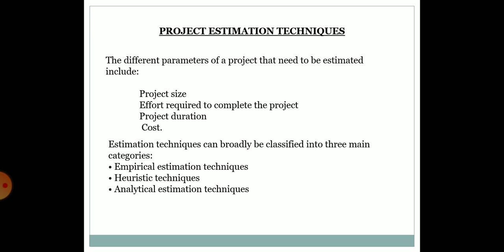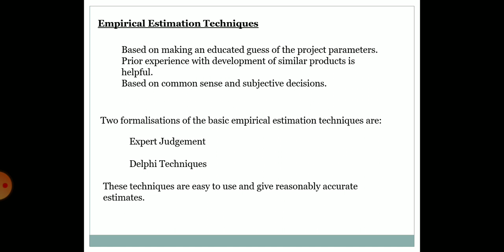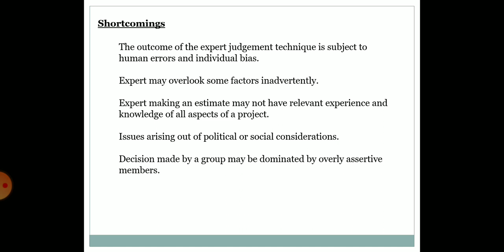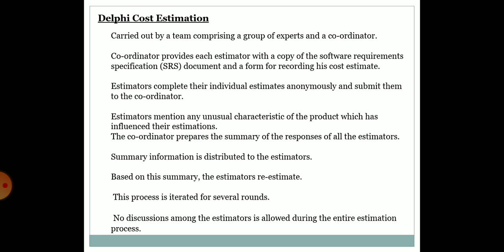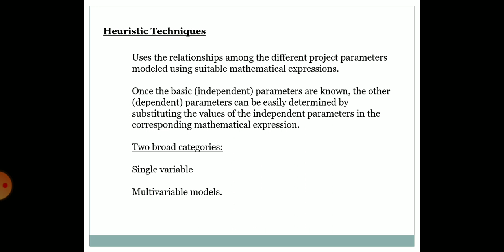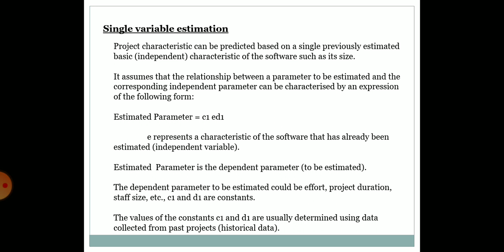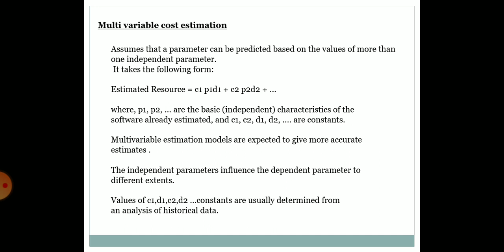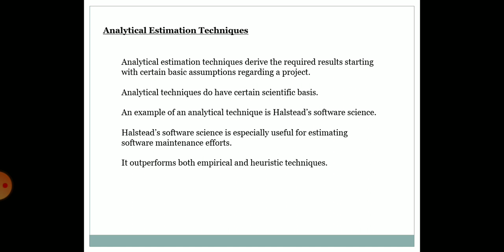Project Estimation Techniques - Project Management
A lecture series on 'Software Engineering And Testing' for Bsc. Computer Science students